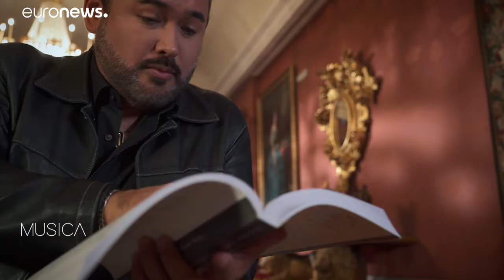"Il Pirata" chega a Madrid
A primeira ópera de Bellini, "Il Pirata", está em exibição no Teatro Real de Madrid, Espanha, onde Sonya Yoncheva e Javier Camarena dão vida aos protagonistas da história.…